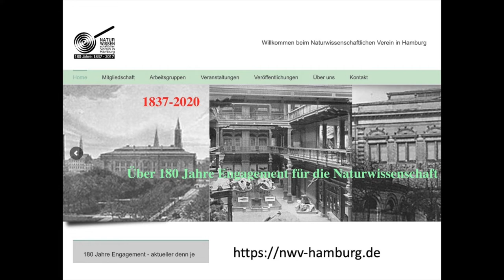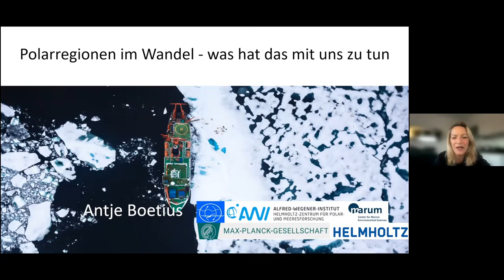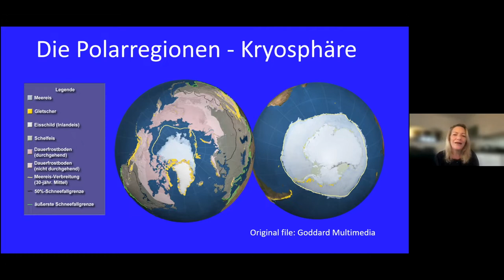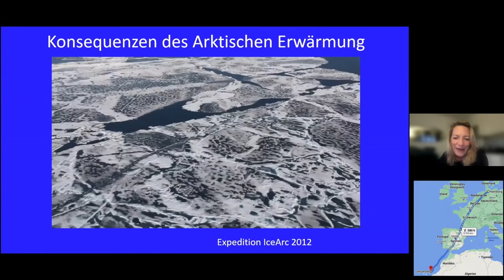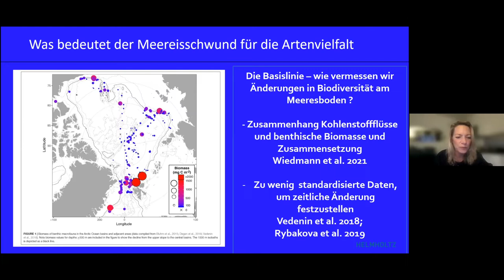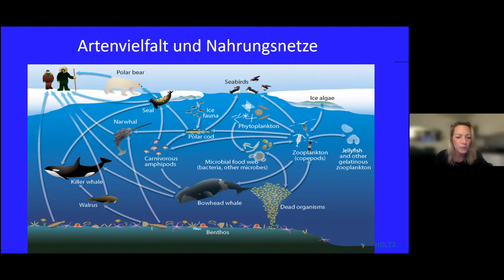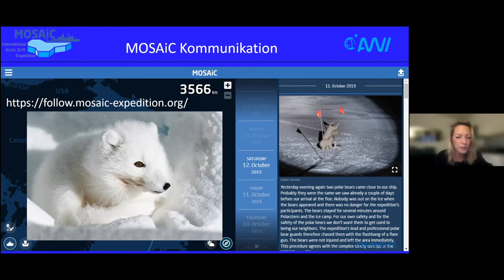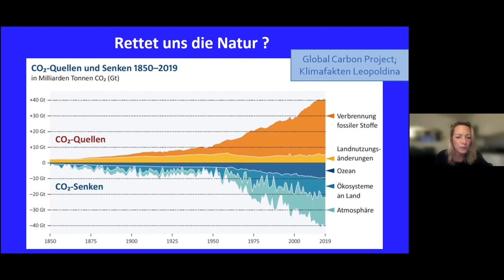Polarregionen im Wandel – was hat das mit uns zu tun? / Antje Boetius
Online-Vortrag aus der Vortragsreihe „Klimakatastrophe: Gibt es einen Ausweg?“ von Prof. Dr. Antje Boetius (AWI, Helmholtz Zentrum für Polar- und Meeresforschung, Bremerhaven), 6. Januar 2022.

Mit einer Einführung von Prof. Dr. Olav Giere, Hamburg.

Die rasche Erwärmung der Atmosphäre und des Ozeans verändert die Polarregionen schneller als vorhergesagt und auf vielfältige Weise. Erkenntnisse der gerade abgeschlossenen Nordpol-Drift Expedition MOSAIC zeigen, dass sich der arktische Winter schon um 10 Grad gegenüber den typischen Temperaturen des 19. Jahrhunderts erwärmt hat. Der Wandel gefährdet eine einzigartige Artenvielfalt und erzeugt Extreme, auf die wir nicht vorbereitet sind. Der Vortrag diskutiert, wie wir mit den Polarregionen verbunden sind und was wir tun müssen, um die Wirkungen unseres Handelns auch auf die Ozeane zu berücksichtigen.
Interesse an weiteren Vorträgen oder Lust mitzumachen? Besuchen Sie unsere Website mit näheren Informationen zu Vorträgen und den Arbeitsgruppen zu vielen naturwissenschaftlichen Themen

Werden Sie Mitglied – es lohnt sich!

Jetzt auch mit Mitglieder-Forum – auch von zu Hause aus lässt sich forschen mit dem Know-How von Profis. Schreiben Sie uns, wenn Sie Interesse haben!

Naturwissenschaftlicher Verein in Hamburg – gegründet 1837
Centrum für Naturkunde (CeNak / Zoologisches Museum)
Martin-Luther-King-Platz 3
20146 Hamburg